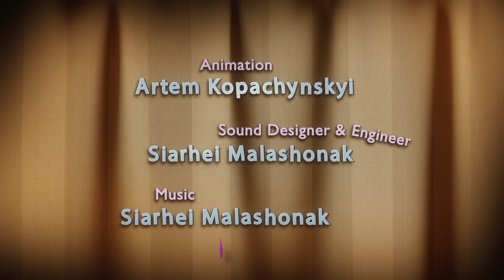RATTIC - THE CUCKOO | Season 1 Episode 3 | NEW 3D Animated Funny Cartoon Series FULL HD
Youtube channel ‘Rattic’ presents you all episodes compilation of NEW funny 3D animated cartoon series for children and adults in good quality FULL HD.

In the series, a little funny curious rat named Rattic, who lives in an old attic, will entertain you with his stories, adventures, and misfortunes.

"Rattiс Story" and "Rattic Mini" is a funny video for kids and adults. This ridiculous, resourceful, inventive, playful, curious little rat makes you laugh and cheer up your whole family.

Don't miss new funny and comic episodes in FULL HD about the Rattic in the attic.